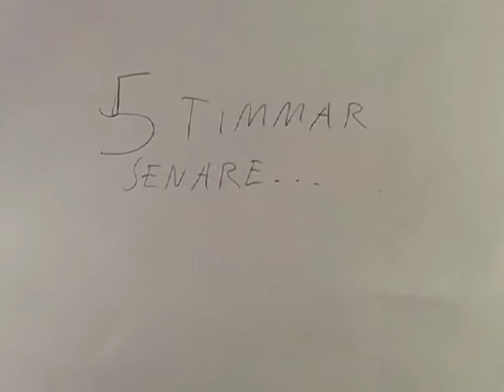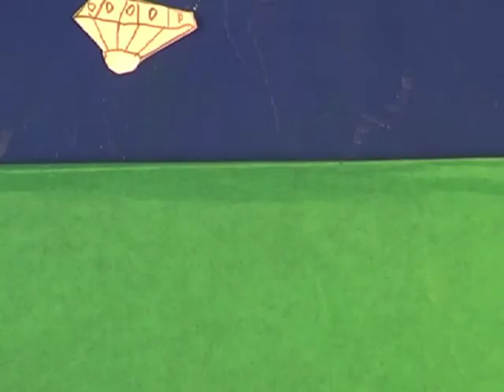Wulvan Episod 1: Wulvan VS Alien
Baserat på serien av Alexander Gyllenfjäll. Skriven av Isak Jönsson och Alexander Gyllenfjäll. Redigerat av Elias Heinonen. Musik av Elias och Alexander. Filmen gjord på Växjö Kulturskola och tack till Hans Parment för goda råd.